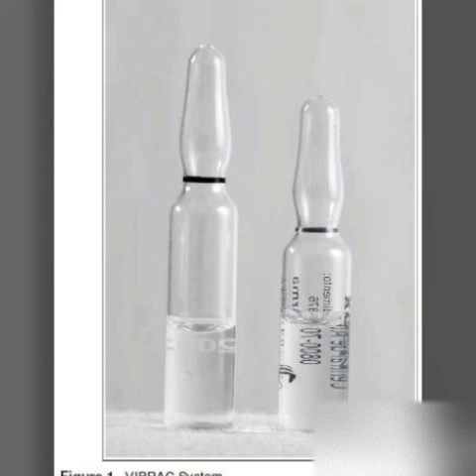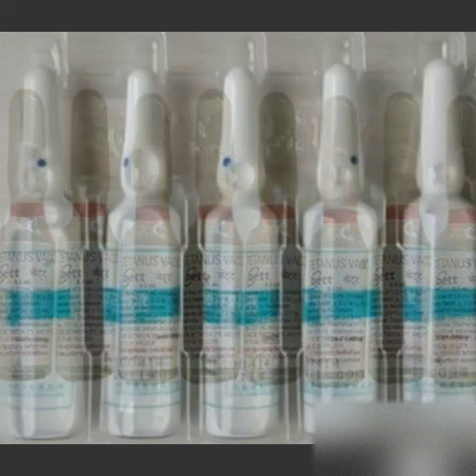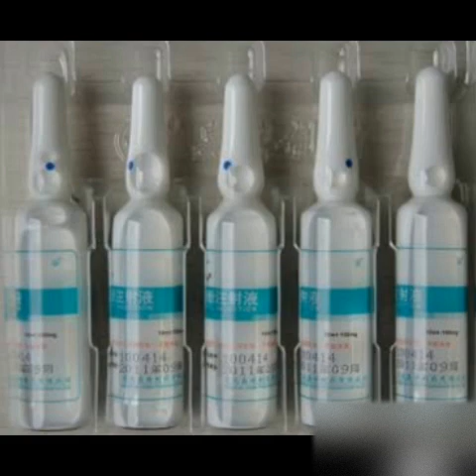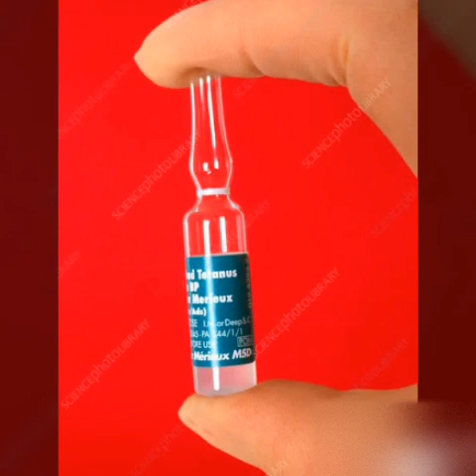TETNUS TOXOID injection / vaccine review in hindi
why we need t t amp and when to and why to injects complete information in hindi here in this video

TETNUS TOXOID injection uses
TETNUS TOXOID injection review